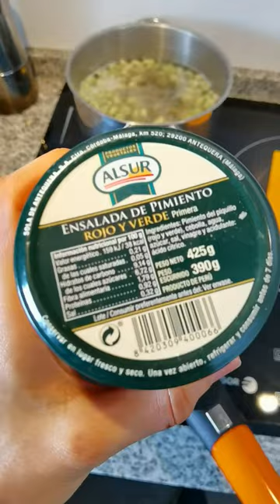REVUELTO DE HABAS VEGANO //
Una revuelto muy top, apto para veganos

INGREDIENTES:

- Habas 200gr
- Pimientos de bote
- Soja texturiza
- Pimenton de la vera, sal y romero.

AMAZON SHOP